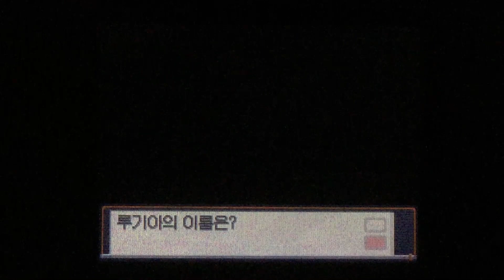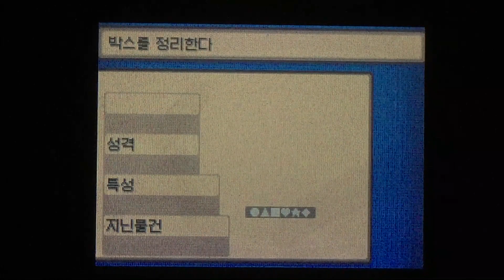LiVE!!!!! SHiNY LUGiA! WELL THAT WAS FUN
maybe approximately 12000 sr's.
gonna take a break from hunting now, tudalu